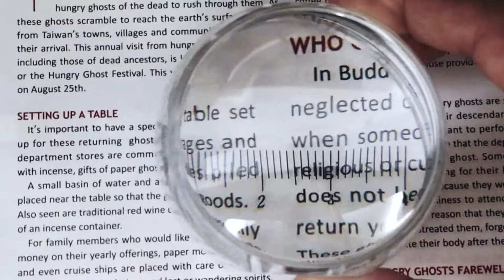6X 2.5 inch Acrylic Dome Magnifying Glass-628｜ Etay magnifier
6X 2.5 inch Acrylic Dome Magnifying Glass use without additional lightsource. 6X 2.5 inch Acrylic Dome Magnifying Glass hands free, just put on table/flat surface reading material.
Stand magnifier optics distortion free, clear magnification. stand magnifying glass paper weight and table decoration function. Desktop magnifying glass stand acrylic paperweight dome magnifier with customers' logos can be imprinted on lens.